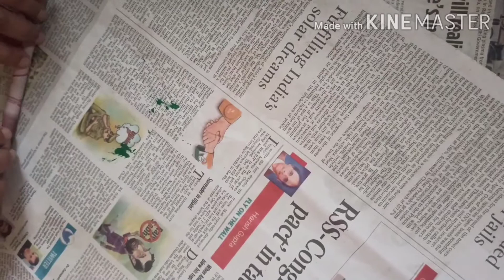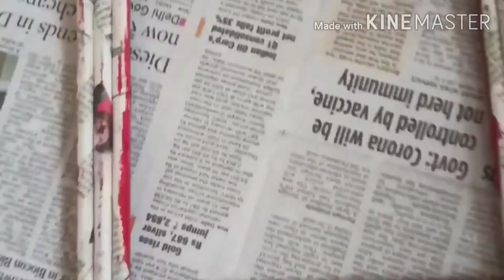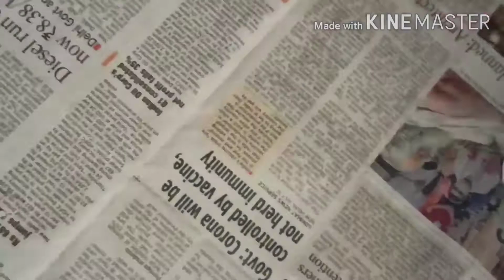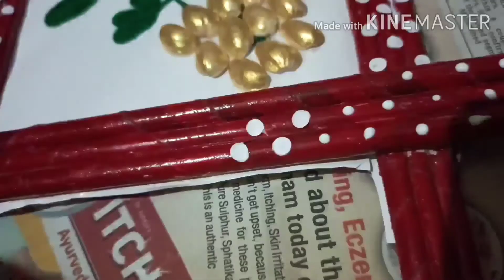#🤩Best of waste# 👍🏻//Beautiful Photo frame 😍//(ep.no.6)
// Things used//🤗🤗
Old newspaper
Pistachio (pista) shells
Wool
Etc. 😉